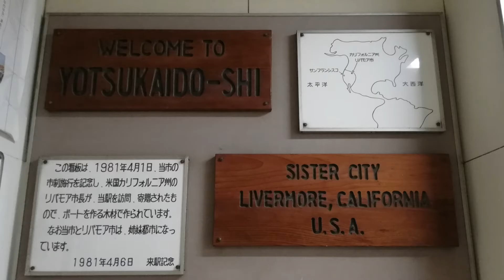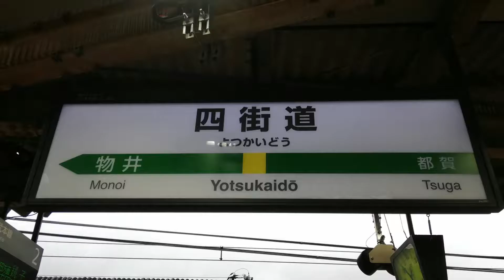JR東日本 総武本線 四街道駅